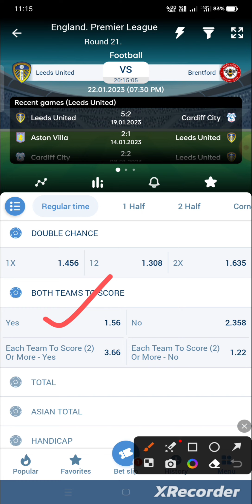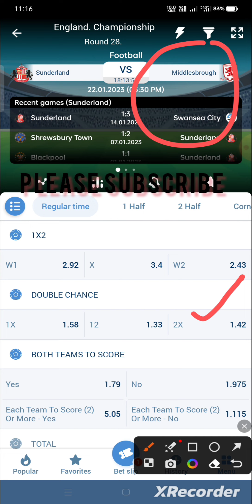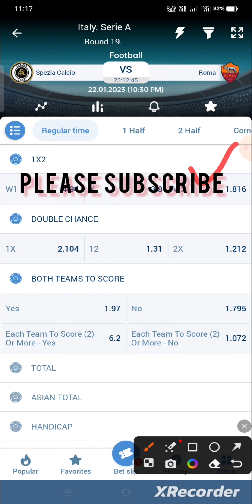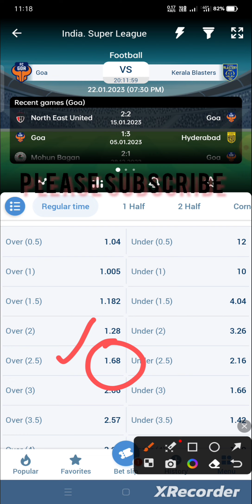TODAY FOOTBALL PREDICTIONS {22/01/23} SUNDAY || 1XBET MELBET TODAY BETTING TIPS